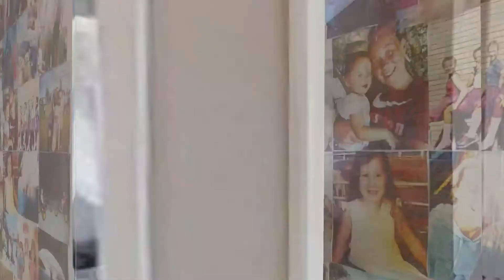Video Tour - 10 Sharon Cres, Langeberg Ridge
This stunning and modern three-bedroom, the own-title duplex offers security estate living at its best. Downstairs you will find a lovely open plan kitchen with modern finishes, excellent cupboard space and a built-in oven and hob. Flowing from this is the spacious open plan lounge, which in turn leads to an indoor braai area and sliding doors to the garden.